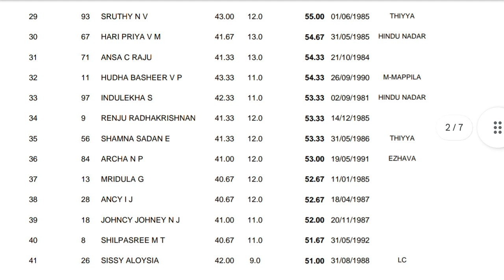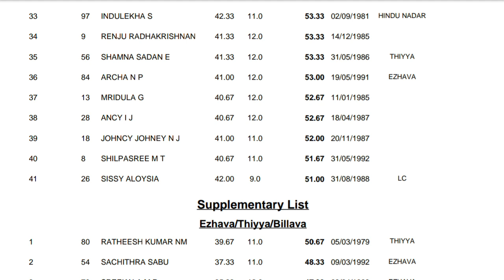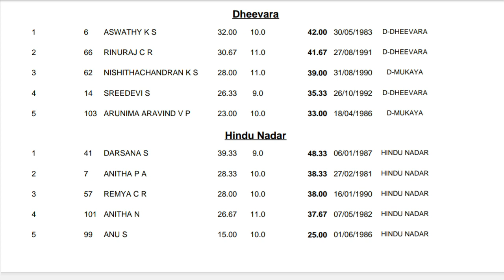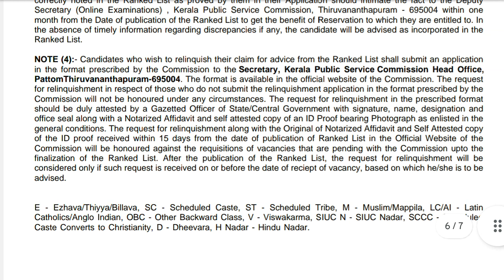Kerala PSC Rank List Cat.No:(561/2017) Assistant Professor in Pharmacy - Medical Education Service.